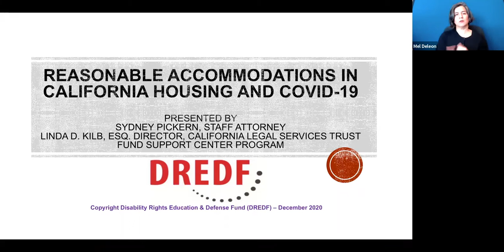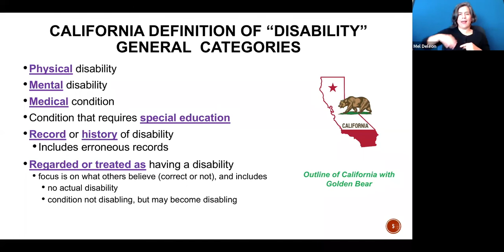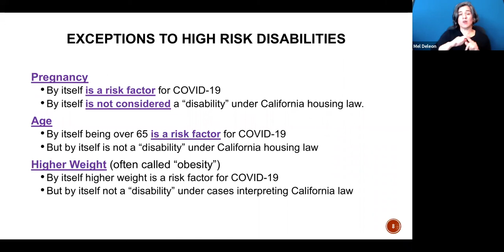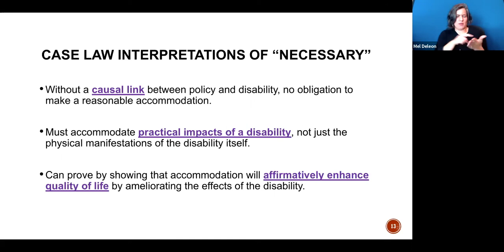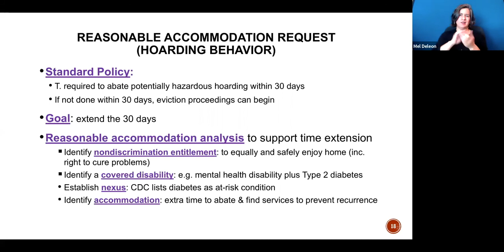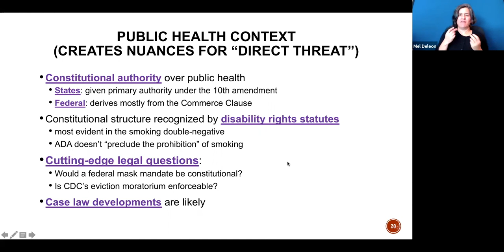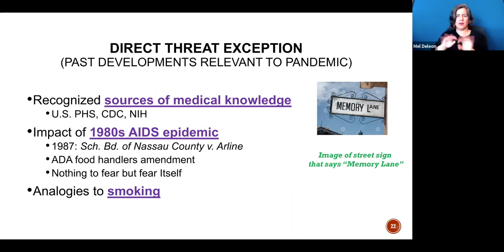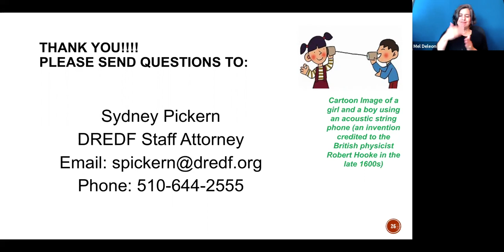Reasonable Accommodations in California Housing and COVID-19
The pandemic has highlighted how important disability rights protections are including the right of disabled tenants and shelter residents to receive reasonable accommodations to maintain housing stability. This training covers the definition of disability in light of COVID-19, reasonable accommodations that may be helpful to prevent evictions during this time, and additional California renter protections.